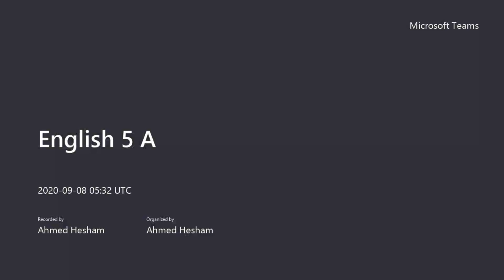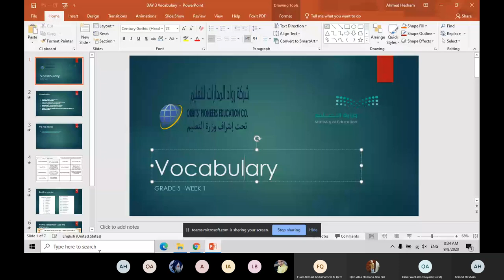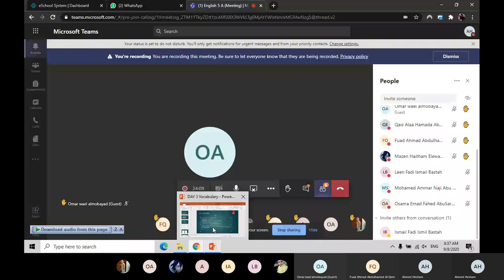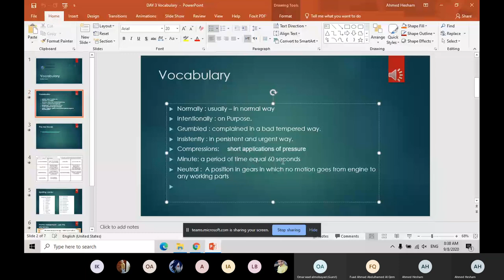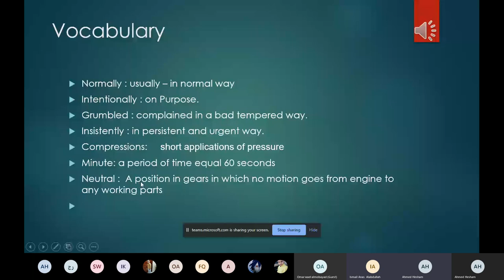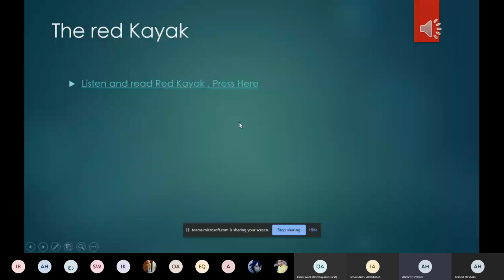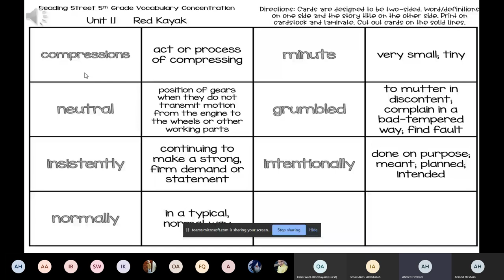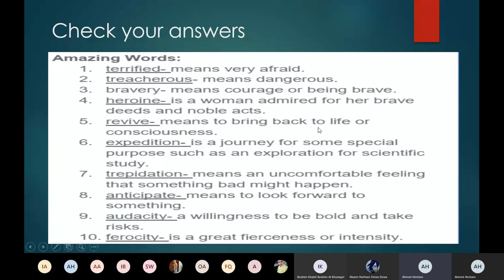Grade 5 A Vocabulary